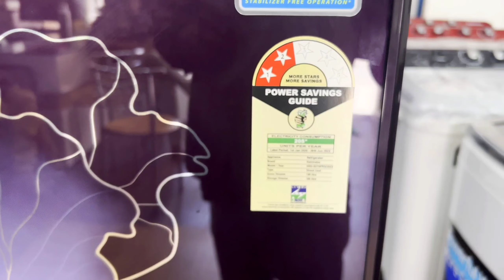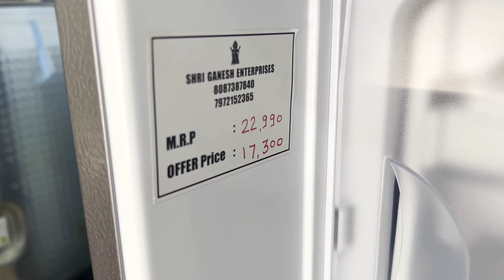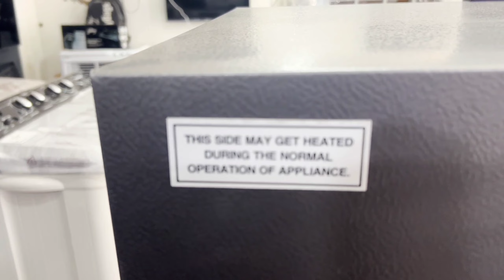Kelvinator Singla Dore Reference / Best Rafrajirator in India / 90 lite fridge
Best Kelvinator Single Door Refrigerator ⚡ Best Rafrajirator in india 2022 & 2023 ⚡Best Rafrajirator

May Youtube Studio Gadgets:-🛑
My boya BY-M1 Mic
My Tripod
My Mobile
My Camera

best refrigerator 2023 double door
best refrigerator 2023 5 star
refrigerator double door
refrigerator star rating meaning
refrigerator samsung
refrigerator whirlpool
best single door refrigerator 2023 tamil
best refrigerator 2023 under 15000 telugu
best refrigerator 2023 under 15000 tamil
kelvinator side by side refrigerator
kelvinator single door refrigerator
kelvinator single door fridge
kelvinator side by side refrigerator 500 litre
kelvinator sandwich maker
kelvinator semi automatic washing machine
kelvinator semi automatic washing machine how to use
kelvinator split ac
kelvinator superio multi function kettle
kelvinator super cool refrigerator
Single dor Rafrajirator
single door refrigerator vs double door refrigerator
single door refrigerator not cooling
single door refrigerator wiring
single door refrigerator 2022
single door refrigerator price
single door refrigerator ice problem
single door refrigerator organization
single door refrigerator gas charging
single door refrigerator wiring diagram
single door refrigerator thermostat change
single door refrigerator
best refrigerator under 15000
best refrigerator under 15000 tamil
best refrigerator under 15000 telugu
best refrigerator under 15000 in 2022
best refrigerator under 15000 to 20000
best refrigerator under 15000 malayalam
best refrigerator under 15000 in 2023
best refrigerator under 15000 double door
best refrigerator under 15000 big billion day
Best single door refrigerator
best single door refrigerator 2022 5 star
best kelvinator single door refrigerator..
best refrigerator 2023
kelvinator fridge
kelvinator refrigerator
single door fridge
best refrigerator 2023 tamil

From:-
Maharashtra District:- Buldhana { Khmgaon }